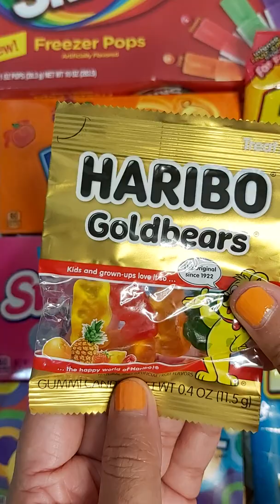Candy Opening Video, Haribo GoldBears Gummy Original Fruit Flavored Candy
Candy Opening Video, Haribo GoldBears Gummy Original Fruit Flavored Candy, more chocolates, mouth watering video